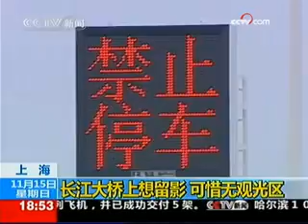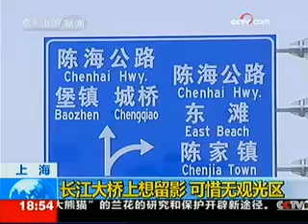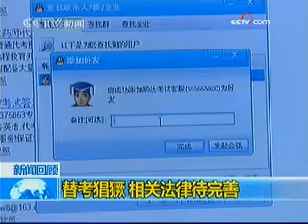《共同关注》（2009-11-15） - part 18